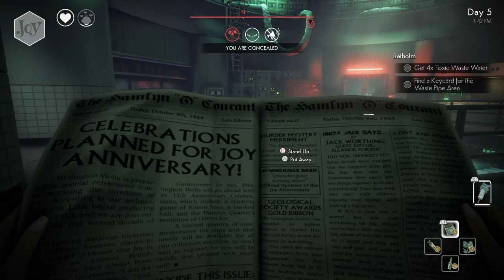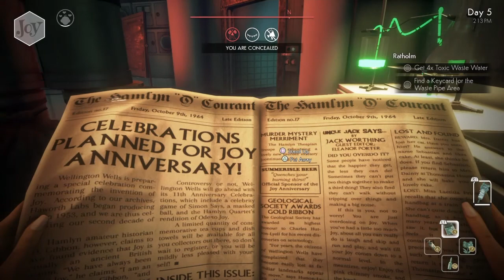We Happy Few {S15} - that there ded guy, folks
Hello folks! GenGam here with the adventures of Sallyyyyyy~ I'm super excited to share this playthrough even though I'm not even close to done yet.

Quests in this video:
-Ratholm (Complete)
-Gland of Hope and Glory (Pick-up)

I'm balancing work, other games, and just life in general.  I'm sorry if you care about my video updates.